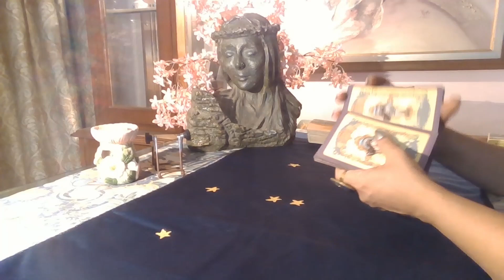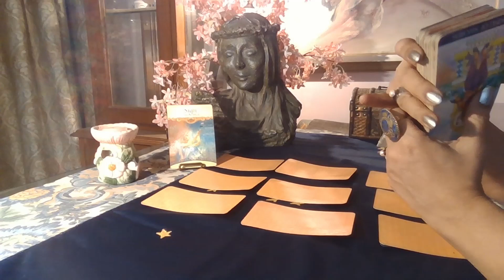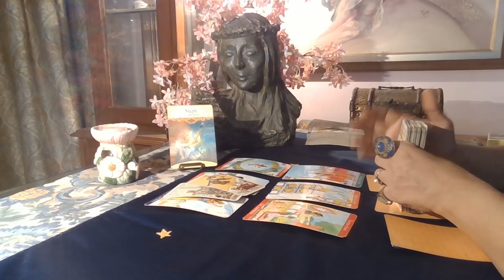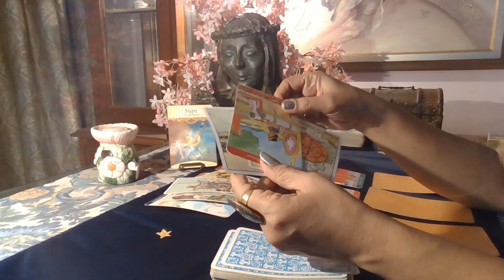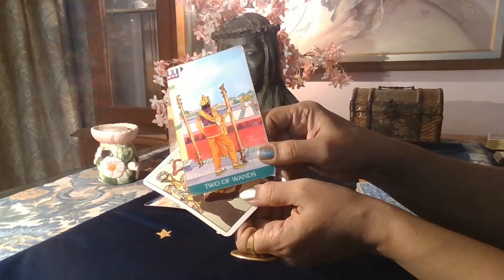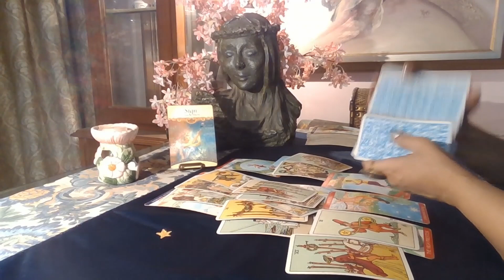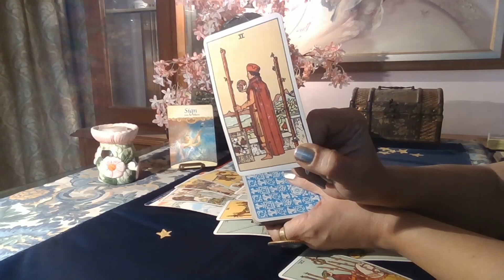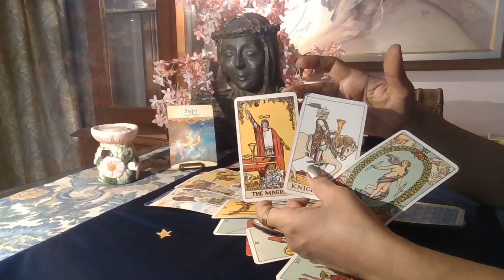Scorpio Tarot - WISHING FOR NEW LOVE ? COMING !!! / November 2020 /